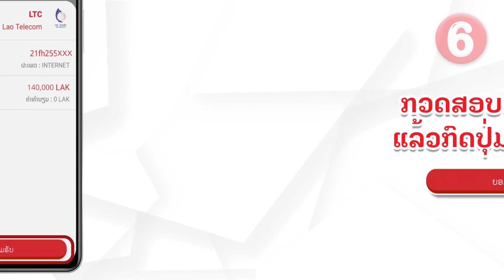ຂັ້ນຕອນການຊຳລະ FTTH ອິນເຕີເນັດບ້ານ ຜ່ານ ເເອັບ M-Money ຮັບສ່ວນຫຼຸດທັນທີ 5%